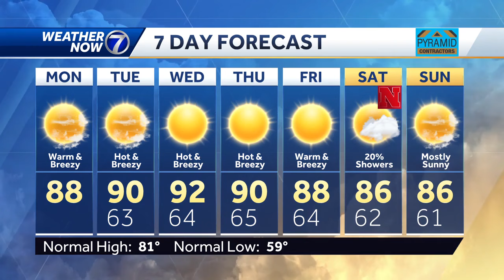Warm and breezy Monday afternoon